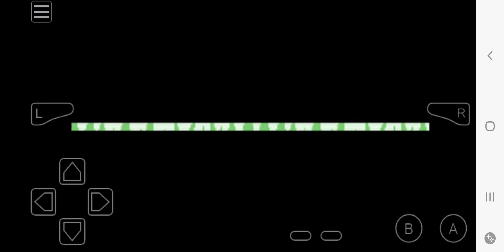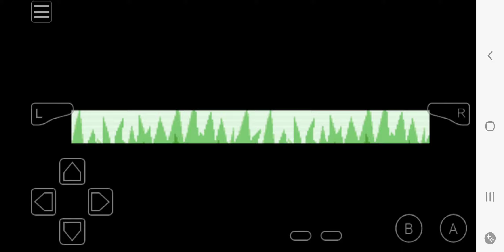June 20, 2024